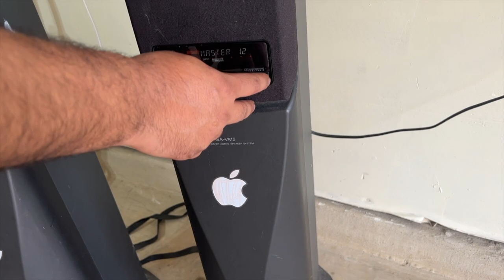Egg Tikka With Chef Darshan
Cooking With Darshan 22